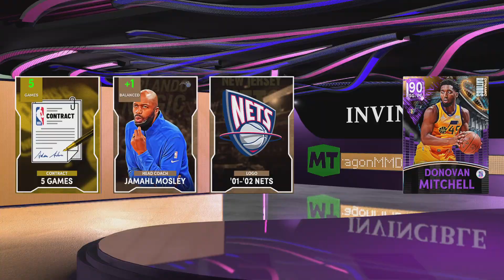NBA 2K22_20220812175218